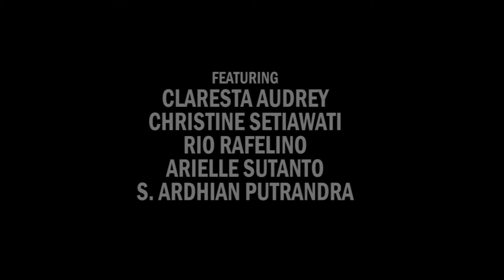THE LUCKY PENNY - Behind The Making of ABLEPSIA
Bagaimana membayangkan diri menemukan recehan uang logam Poundsterling--atau apa tepatnya lupa--di halaman parkir Gereja Blenduk?

Sedikit bernostalgia tentang 'proyek bermalam-malam' ...

Backsound:
My Everything - Owl City covered from SoundCloud